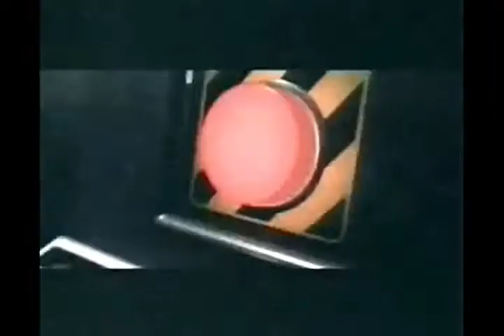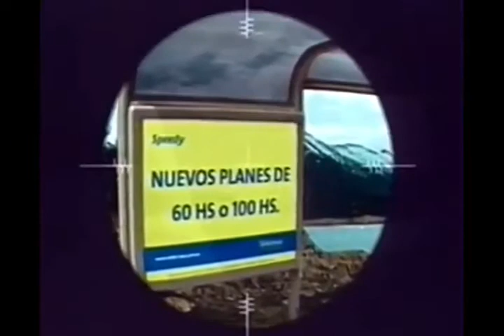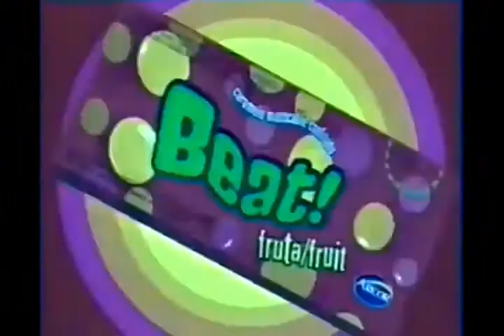Tandas Comerciales MTV (Noviembre 2004)